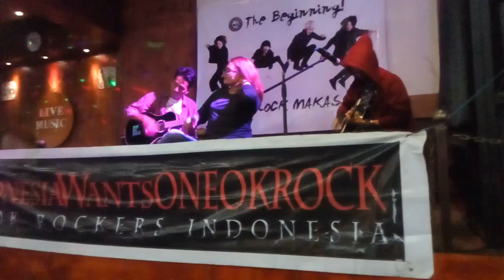Pressure (COVER) - Paramore - She's Inside Us Acoustic Version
Here is our Cover!!!
Judul : Pressure
Penyanyi : Paramore

Mau request lagu? Tulis aja di kolom komentar beserta hashtag-nya (Go check Comment Section)

About us:
She's Inside Us is under the SJ MUSICA Management. They like to do Cover of popular songs in Metal and Acoustic. Makassar, South Sulawesi, Indonesia.

She Inside Us out and Keep Rawk, Guys \m/